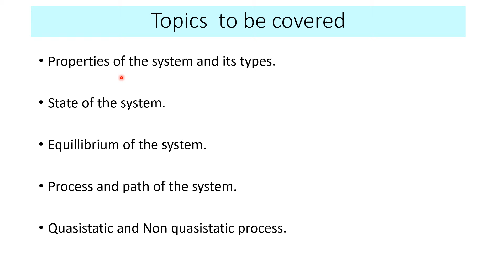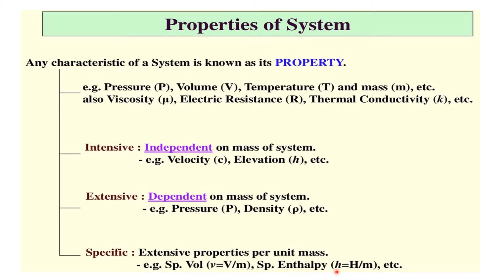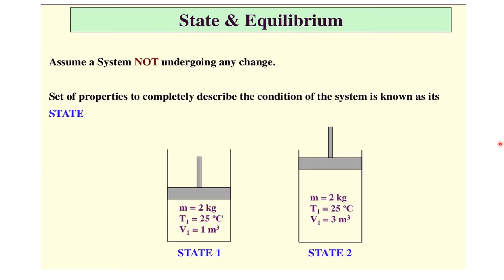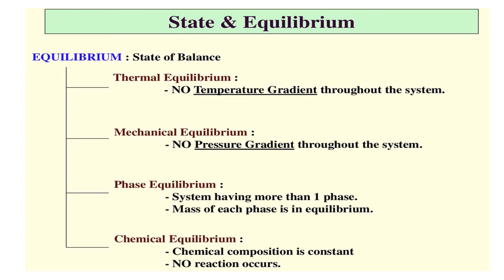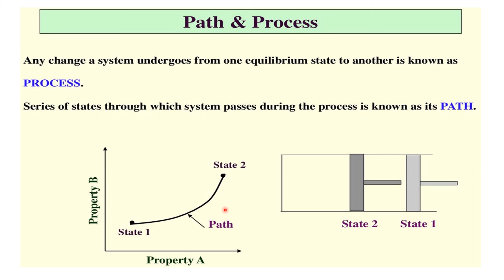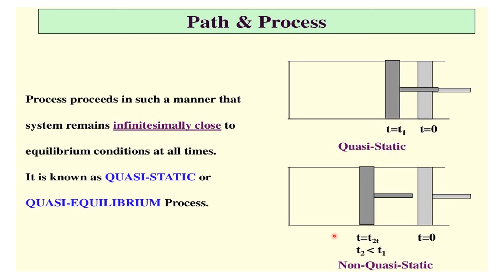THERMODYNAMICS LECTURE TWO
PROPERTIES OF THE SYTEM, PATH AND PROCESSES